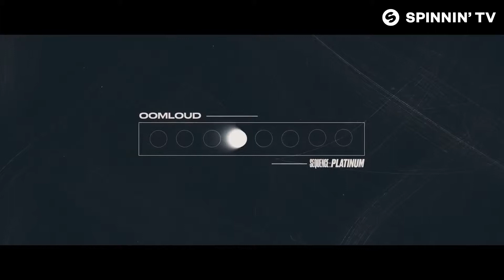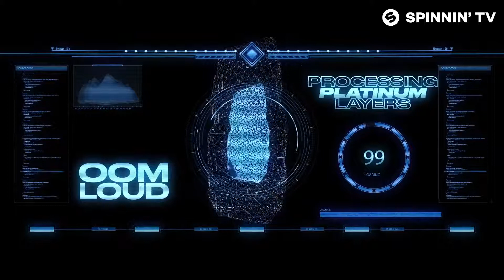Oomloud - Platinum (Official Music Video)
"Music e Video Group"

* send your music video or music to us now.
* We accept all generot Musicals.
* we credit you.

Oomloud returns with the blazing new single 'Platinum'.

Oomloud - Platinum is OUT NOW! Like this track? Download on Beatport or add it to your favourite Spotify/Apple Music playlist by clicking

Follow - Music e Video Group